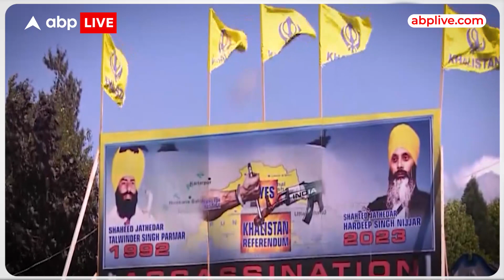India Vs Canada: Justin Trudeau की एक अफवाह खालिस्तानियों के लिए बनी आफत | ABPLIVE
कनाडा के प्रधानमंत्री जस्टिन ट्रूडो की एक अफवाह खालिस्तानियों के लिए आफत बन गई है.. जिस निज्जर हत्याकांड को ट्रूडो वोटबैंक के लिए सियासी हथियार बना रहे थे, वो खालिस्तानियों के नाश की वजह बन चुकी है.. खालिस्तान का काउंटडाउन शुरू हो चुका है.. क्योंकि खालिस्तानी गैंग पर मैराथन स्ट्राइक शुरू हो चुकी है.. एक साथ नेटवर्क.. नेटवर्थ और नेक्सस.. तीनों पर चोट की जा रही है.. NIA की टीम ने आज एक साथ 7 राज्यों और केंद्र शासित प्रदेशों में में छापेमारी की..